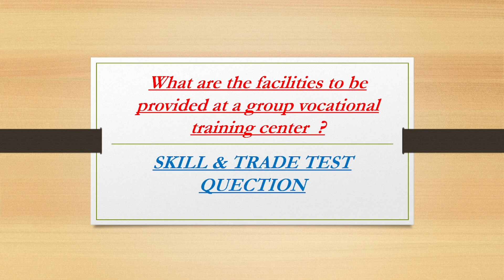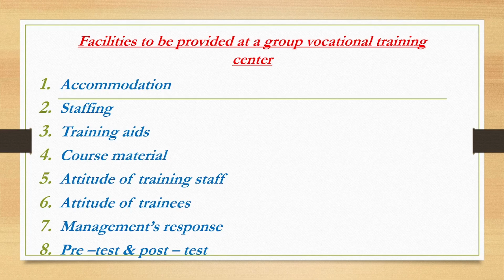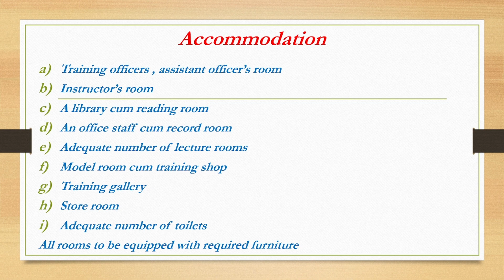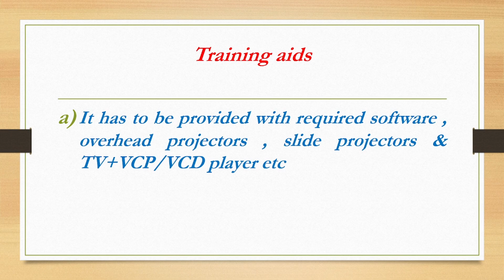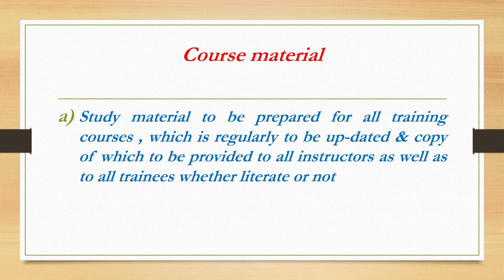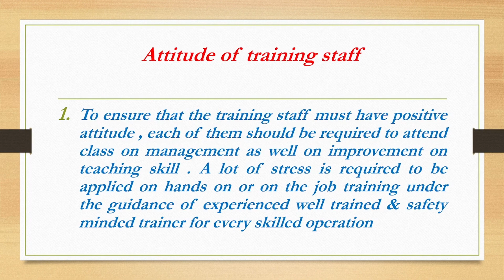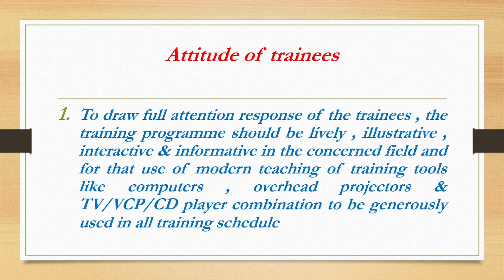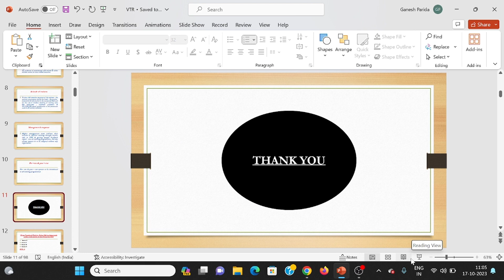# What are the facilities to be provided at a group vocational training center ? #